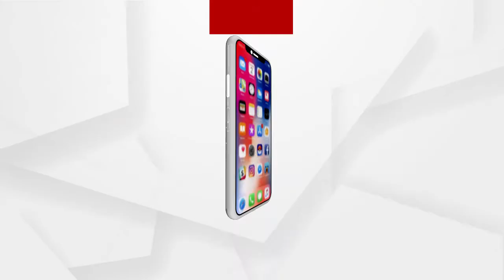ରାଜ୍ୟରେ ଅଚଳ ପଡିଛି ମହିଳା ଓ ଶିଶୁ ଡେସ୍କ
ରାଜ୍ୟରେ ଅଚଳାବସ୍ଥାରେ ମହିଳା ଓ ଶିଶୁ ଡେସ୍କ ପଡିରହଥିବା ବେଳେ ସ୍ପେଶାଲ୍ ଓ୍ବିଙ୍ଗ କେବଳ ଲୋକଙ୍କୁ ଭୁଆଁ ବୁଲାଇବା ପାଇଁ ଶୁଣନ୍ତୁ କଂଗ୍ରେସ ନେତ୍ରୀ ପ୍ରଜ୍ଞା ମହାନ୍ତିଙ୍କ ପ୍ରତିକ୍ରିୟା.